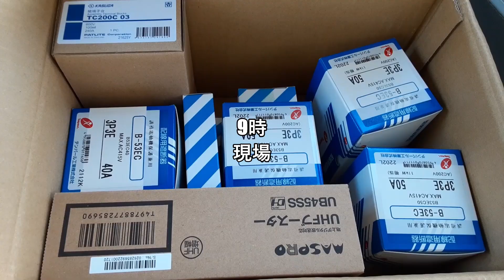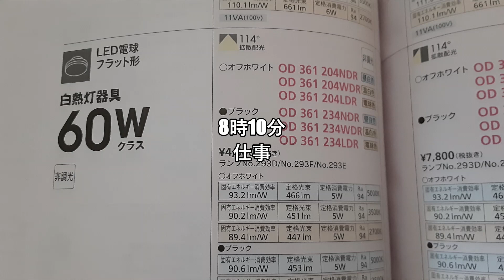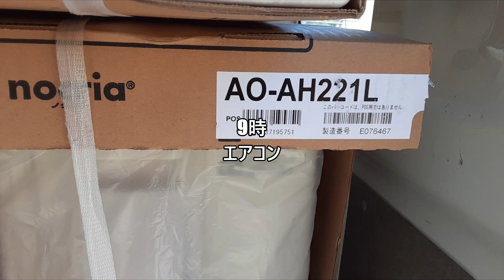【45才プランシェの道】2022年6月27日～6月30日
【自己紹介】
45才ひとり経営者のおやじが、プランシェ成功を目標に、日々の筋トレ中心のルーティーンをvlog形式でお送りします。
私は2021年に部長で13年間務めた電材卸売りの会社を退職し独立しました。13年間サラリーマンの間で、日本サッカー協会C級ライセンス取得、第二種電気工事士取得、第一種電気工事士取得、一級電気工事施工管理技士取得。
2021年10月に電気資材販売、電気工事の電気のプラットホーム、さくらじまWORXSを立ち上げて、今は一人で経営しております。
25才まではサッカー選手をしており、それまではサッカーしか考えられませんでしたが、セカンドキャリアを意識していき、31才の結婚を機に一気に仕事に打ち込み、仕事の面白さ、資格取得の挑戦、そして経営、独立を夢を抱くようになり、そして夢の一つ、会社経営を達成できました。

サッカーは諦めたわけではなく、今も鹿児島のN.UNITED.KAGOSHIMAの指導者としてサッカーに関わらせていただいております。
人に教える事は天職であり、コーチ業はやりがいがある仕事です。

サラリーマンの間で全力を注いだこと
1．仕事　2．サッカーコーチ　3．プランシェへ成功の為の筋トレ

そして何より僕のモットーは挑戦、行動あるのみ

2019年9月ダンボールマンで防護服を作り、スズメバチの巣を対峙する無謀な挑戦を動画をTwitterにアップした所、
翌日のフジテレビのとくダネ！に取り上げられる。
これがダンボールマンの由来！

【経歴】
1998年～2001年　佐川印刷SC所属
2001年　ヴォルカ鹿児島所属　現役引退
2002年　佐川急便入社
2005年　ヴォルカ鹿児島フロントスタッフで復帰
2008年　結婚　ヴォルカ鹿児島退社　安田電機㈱入社
　　　　日本サッカー協会C級ライセンス取得　第二種電気工事士取得
2009年　蒲生FC監督就任
2013年　第一種電気工事士取得
2016年　蒲生FC監督退任　LIBERTY.FC監督就任
2018年　LIBERTY.FC監督退任　福岡へ単身赴任
2019年　N.UNITED.KAGOSHIMAU-15　アドバイザーコーチ就任　フジテレビとくダネ！に出演
2021年　一級電気工事施工管理技士補取得
　　　　安田電機退職
　　　　さくらじまWORXS設立
2022年　一級電気施工管理技士合格
　　　　日本サッカー協会Bライセンス取得中